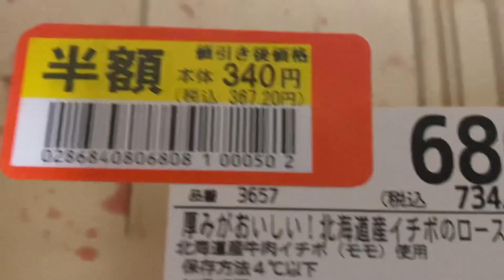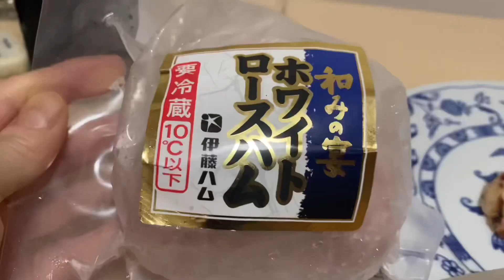スーパー半額おつまみ晩酌🍷赤ワイン🍷ローストビーフ🥩人参ラペ🥕ハムマヨネーズ飯🍚